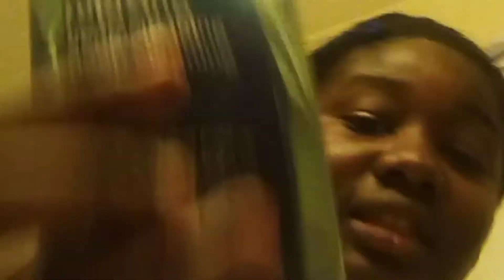My NightTime Skincare Routine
I hope you liked the video 📸 and I know I talk a lot